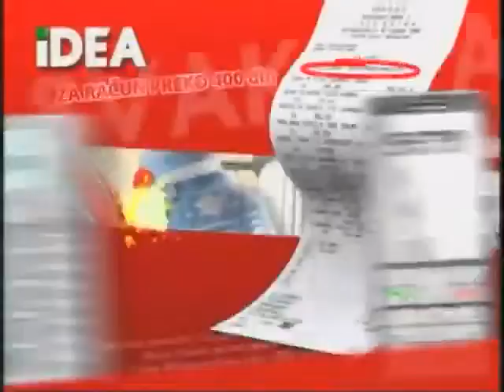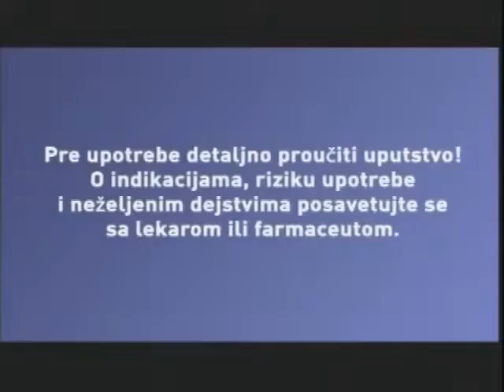B92 - Reklame / 13.06.2010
Reklame emitovane tokom emisije "Potraga".

0:00 Džingl
0:03 Gillette antiperspiranti
0:27 Persil Gel
0:53 Frikom sladoledi
1:23 Candy i Finish
1:53 Idea nagradna igra
2:06 Silence sprej protiv hrkanja
2:19 MTS Kul
2:50 Džingl